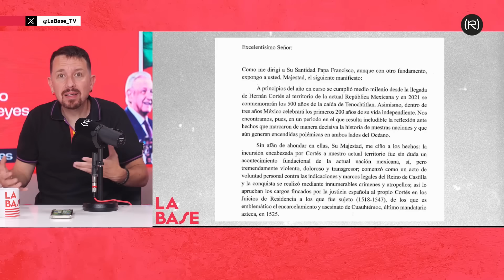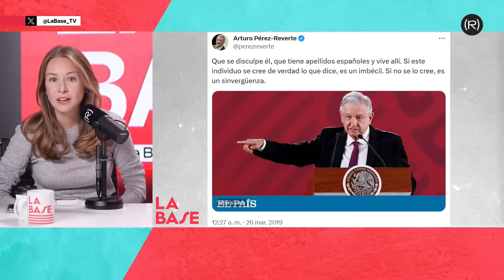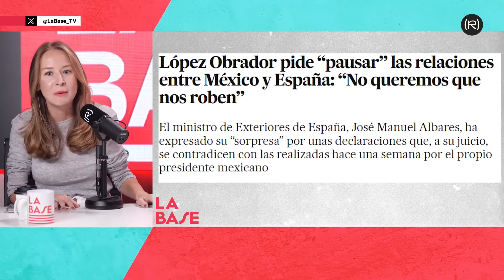El Rey de la Discordia Enfrenta a México con España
Soy Inna Afinogenova, periodista rusa. Tras varios años trabajando para una televisión pública de mi país, inicié una etapa como periodista independiente con el lanzamiento de mi canal de YouTube, en el que encontrarán análisis de los acontecimientos de Latinoamérica y del resto del mundo desde una perspectiva alternativa, rigurosa y sin afiliaciones a nadie.